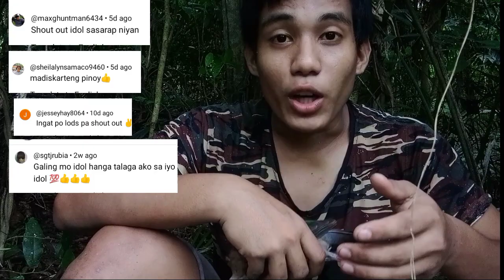💯PINAKA BASIC NA BITAG💯 EASY BIRD TRAP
how to make bird trap in the jungle
paano GUMAWA NG bitag para sa ibon